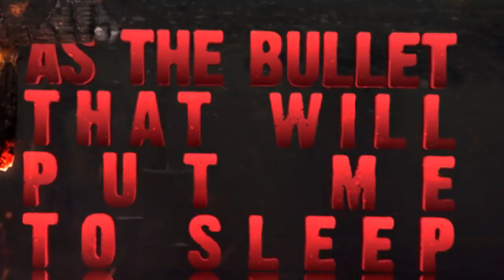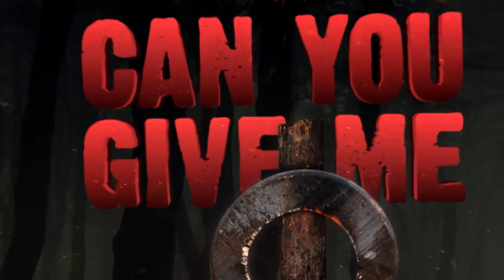Hummano - Prophet of None (Lyric Video - by The Core Inside)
Record label: Blood Fire Death

LYRICS:

03. PROPHET OF NONE

I'm holding a shotgun against my head
I see hell before my eyes
Please, shoot me, I pled
I'm liable for all their crimes

Pardon me God for I have sinned
I've let the rich take control
Only me is to blame
As I watched the massacre from home

Molesting frail ghosts
Annihilating misled souls
Depriving the sick from the cure
The infected celestial body falls

Can you give me a reason?
Tell me why I should live
I'm as worthless to this world
As the bullet that will put me to sleep

Silence
It's my turn to speak
It's my chance to depict the apocalypse
How the future is clouding above us
How we're digging our own grave

Molesting frail ghosts
Annihilating misled souls

Can you give me, give me a reason?
Just tell me why I should live
In a world that means nothing to any of us
We’re all destined to bleed

I'm screaming under water
Dragged down by my sloth
My hands are drenched in the fucking same blood
As those who slayed our hope